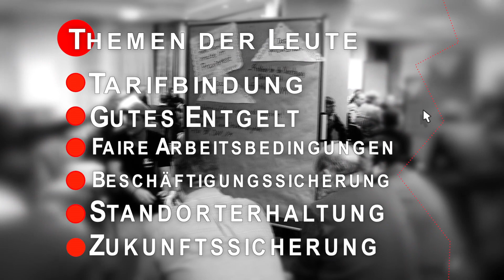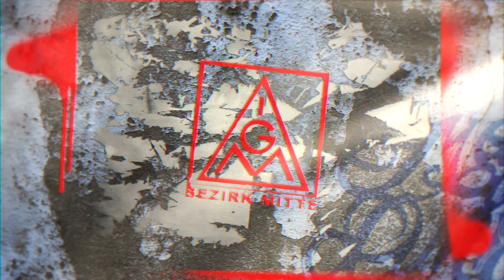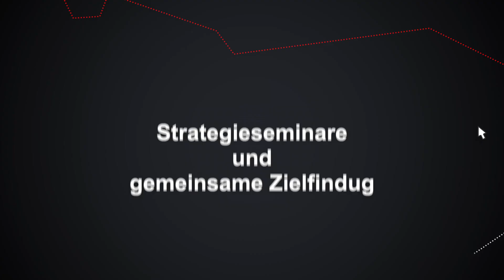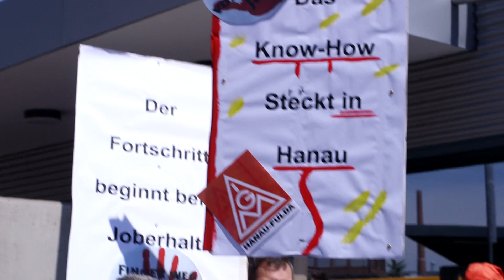Lernen im Vorwärtsgehen